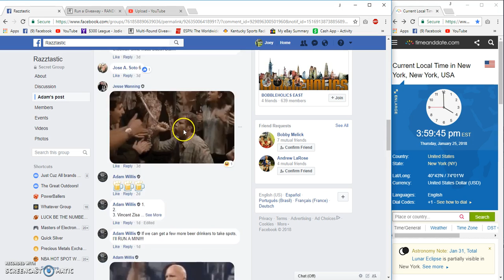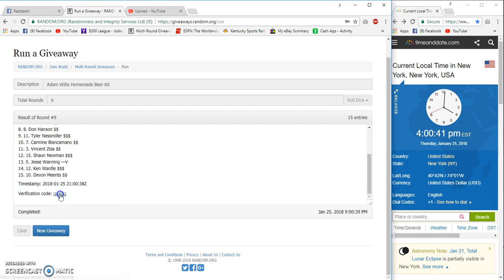Adams Homemade Beer Kit